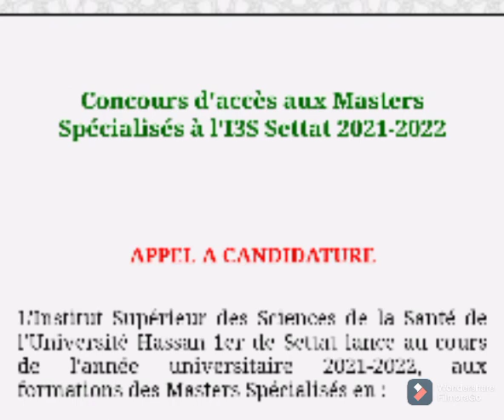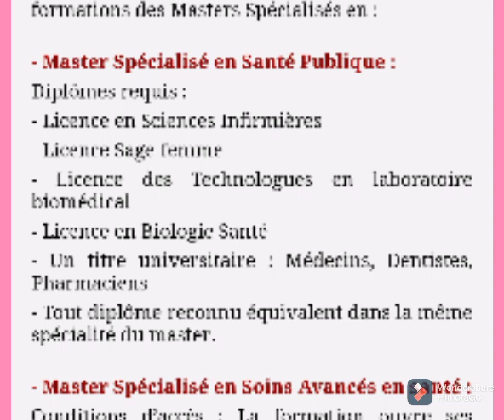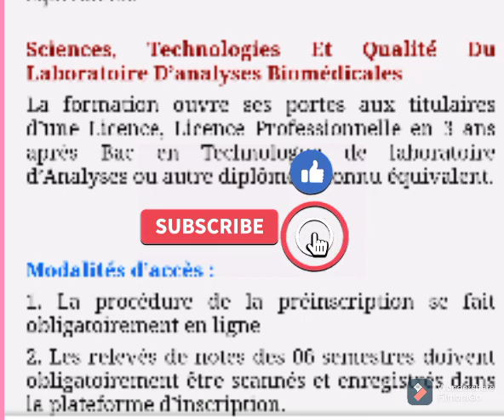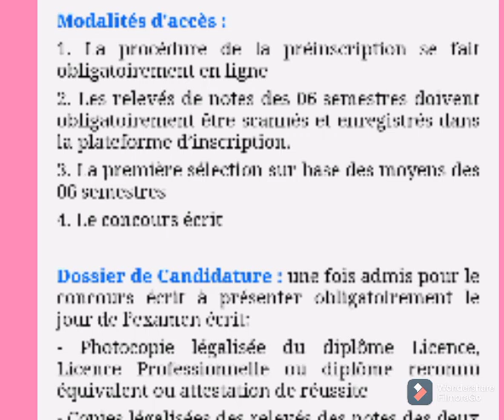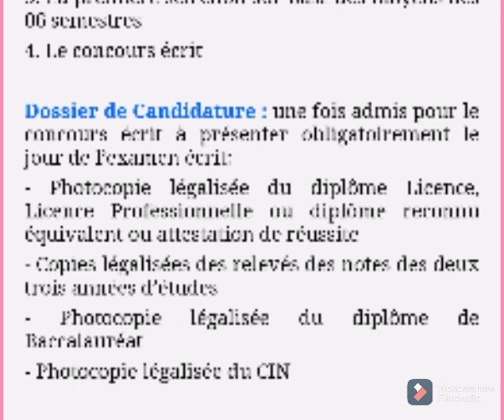Concours d'accès au master spécialisé à l'ISSS Settat. مباراة ولوج المعهد العالي لعلوم الصحة بسطات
ولوج الماستر بالمعهد العالي لعلوم الصحة بسطات. مباراة ولوج الماستر المتخصص بالمعهد العالي لعلوم الصحة بسطات.
شروط ولوج الماستر المتخصص
طريقة التسجيل في الماستر المتخصص بمعهد العالي لعلوم الصحة بسطات.
شروط الانتقاء لولوج الماستر المتخصص
تخصصات الماستر الموجودة في المعهد العالي لعلوم الصحة ISSS
Concours d'accès à l'institut supérieur des sciences de la santé
ولوج مهن التمريض و الطب

التسجيل في المدرسة الوطنية العليا للاساتذة التعليم التقني بالمحمدية
التسجيل في المدرسة الوطنية العليا للاساتذة التعليم التقني بالرباط
عتبة انتقاء المدرسة الوطنية العليا للاساتذة التعليم التقني بالمحمدية
عتبة انتقاء المدرسة الوطنية العليا للاساتذة التعليم التقني بالرباط
تخصصات الماستر الموجودة بالمدرسة الوطنية العليا للاساتذة التعليم التقني بالمحمدية
شروط ولوج الاجازة المهنية في المدرسة الوطنية العليا للاساتذة التعليم التقني بالمحمدية
شروط ولوج الاجازة المهنية في المدرسة الوطنية العليا للاساتذة التعليم التقني بالرباط
 الاجازة المهنية بالمعاهد العليا بالمغرب 2021
شروط ولوج الاجازة المهنية 2021 /2022
شروط ولوج مهن التمريض
شروط الانتقاء للسنة الدراسية 2021 /2022 لولوج المعهد العالي لعلوم الصحة
طريقة التسجيل في المعهد العالي لعلوم الصحة
شروط التسجيل في المعهد العالي لعلوم الصحة
شروط الانتقاء للمعهد العالي لعلوم الصحة
ولوج المعهد العالي لعلوم الصحة 2021 /2022
التسجيل في المدارس العليا بالمغرب
التسجيل في المعاهد العليا في المغرب
المعاهد التي تقبل بمعدلات أقل من 13
المعاهد العليا بالمغرب التي تقبل أقل المعدلات
المدارس العليا للاساتذة بالمغرب 2021
ولوج المدرسة العليا للاساتذة بالرباط
ولوج المدرسة العليا للاساتذة بمكناس
طريقة التسجيل في المدارس العليا للاساتذة بالمغرب 2021
شروط الانتقاء للمدرسة العليا للاساتذة
التخصصات الموجودة في المدرسة العليا للاساتذة
ماذا بعد الباكالوريا
للحاصلين على الباكالوريا 2021
نصائح و توجيهات مهمة حول ولوج المدارس العليا.
مراجعة شاملة للمباراة ولوج المدرسة العليا للاساتذة

شروط الانتقاء للسنة الدراسية 2021 /2022
شروط التسجيل في المدرسة العليا للاساتذة بالرباط 2021 /2022.
التسجيل في المدرسة العليا للاساتذة بالرباط 2021 /2022.
التخصصات الموجودة في المدرسة العليا للاساتذة بالرباط.
الولوج للمدرسة العليا للاساتذة بالرباط 2021 /2022.
طريقة الولوج للمدرسة العليا للاساتذة بالرباط.
الولوج إلى المدارس العليا بالمغرب.
الولوج إلى المعاهد العليا بالمغرب
مباراة ولوج مهن التمريض و الطب
المعاهد العليا لمهن التمريض و الطب
ماستر متخصص في مهن التمريض و الطب
شروط التسجيل في مهن التمريض
شروط التسجيل في الماستر المتخصص في ISSS
شروط ولوج المدارس العليا بالمغرب 2021
شروط التسجيل في المعاهد و المدارس العليا بالمغرب 2021
شروط الانتقاء للسنة الدراسية 2021 /2022 في مهن التمريض و الطب
مباراة ولوج المدرسة العليا للاساتذة
ماستر متخصص
طريقة التسجيل في الماستر المتخصص
مباراة الماستر المتخصص
التخصصات الموجودة في مهن التمريض
التخصصات الموجودة في الماستر Isss

طريقة التسجيل في المدارس العليا للاساتذة